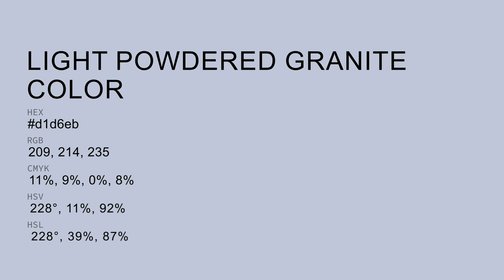Light Powdered Granite color d1d6eb hex color - Blue color - Warm color d1d6eb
What color is Light Powdered Granite ? d1d6eb hex color - Blue color - Warm color d1d6eb

Hex d1d6eb Color Code is also known as Light Powdered Granite color.

Hex d1d6eb Color code in RGB color code model is created after adding 81.96% red color, 83.92% green color and 92.16% blue color.
Hex d1d6eb Color code in CMYK color (process color) code model is generated after subtraction of 11% cyan, 8% magenta, 0% yellow and 7% black.